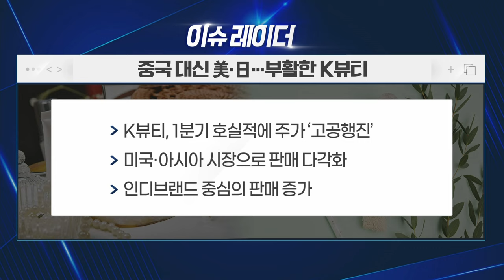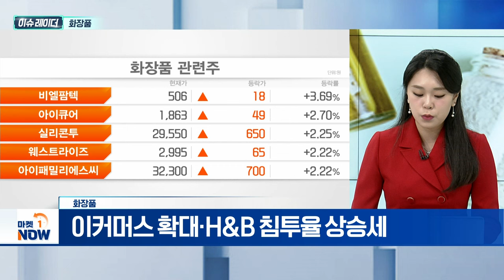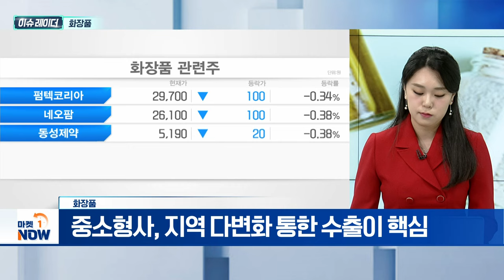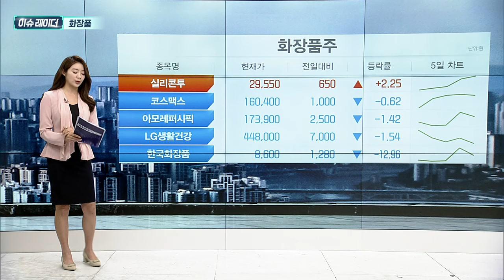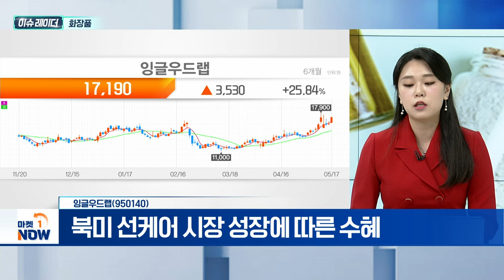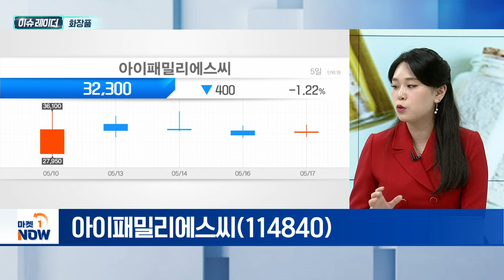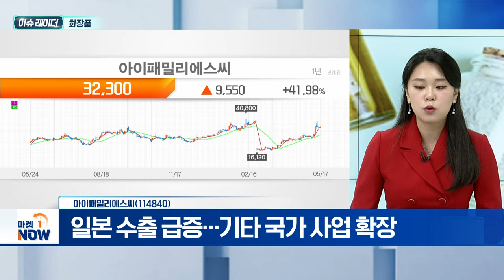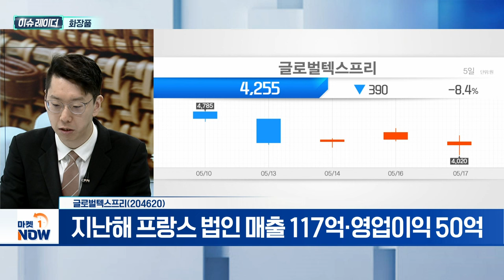화장품 | 잉글우드랩, 아이패밀리에스씨, 글로벌텍스프리 | Market Now (20240520)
- K뷰티 1분기 호실적... 화장품 섹터 강세
- 中 의존도↓... 美·아시아 진출 등 사업 다각화
- 중소형 기업 중심 상승세 지속
- 실적 시즌 진입... 기업 가치 후행 반영
- 시장 점유율, 1위 프랑스·2위 한국·3위 미국
- 지난해 글로벌 수출 100조 규모... 연평균 4% 성장
- 2024년 1월 점유율 12%... 3위 美와 격차
- 다양한 국가에서 K뷰티 관심 확대
- 글로벌 시장, 中 14% vs. 나머지 국가 86%
- 美·日·동남아 5개국, 유럽 등 수입 비중 상승
- 中, 2018년부터 하락세 지속... 올해도 비슷할 전망
- 이커머스 확대·H&B 침투율 상승세
- SNS 등 화장품 시장 트렌드 변화 민감
- 비중국 성장 모멘텀... 영업이익 증가 사이클 전망
- ODM사 의존도↑... 수주 강도 확대 여부 관건
- 중소형사, 지역 다변화 통한 수출이 핵심

- 코스메카코리아, 2018년 인수... 지분율 39%
- 북미 중심 사업... 미국 내 높은 경쟁력 제고
- 북미 선케어 시장 성장에 따른 수혜
- 선케어 제품, 일반의약품 분류... FDA의 승인 필요
- 2분기, 선케어 주문 물량 많은 시기

- 1분기 역대 최고 실적 달성
- 국내 H&B·온라인 중심 고성장세... 해외 진출 확대
- 일본 수출 급증... 기타 국가 사업 확장
- 신제품 라인업 지속

- CJ올리브영 세금 환급 사업 독점 운영
- 佛 법인 택스리펀드 라이센스 유지 박차
-지난해 프랑스 법인 매출 117억·영업이익 50억